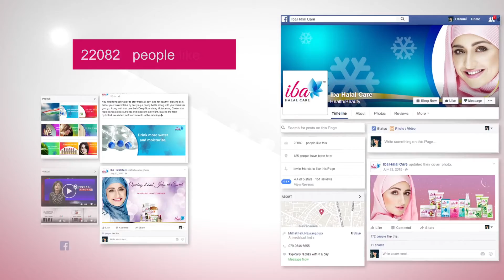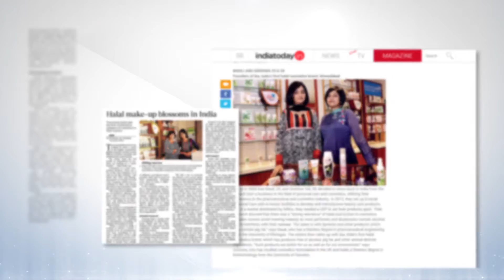Iba Halal Care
Iba Halal Care is India’s first halal certified beauty care range. A cosmetics brand that uses 100% pure ingredients, is vegan and cruelty free. Team CC made a video talking about the brand, its benefits, customer testimonials, outdoor activation activities and more.